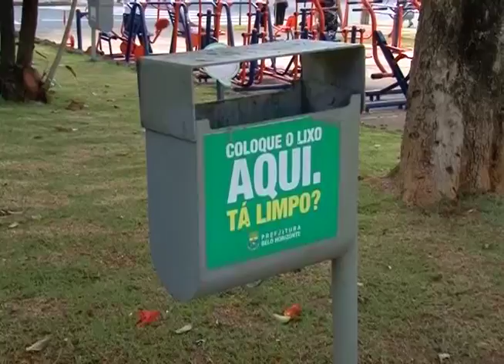JQ [Higiene urbana] 6/6 - Higiene bens públicos coletivos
Bens de uso coletivo, como praças e academias públicas, precisam de manutenção. A higienização é uma das etapas para conservar esses bens. Entenda: